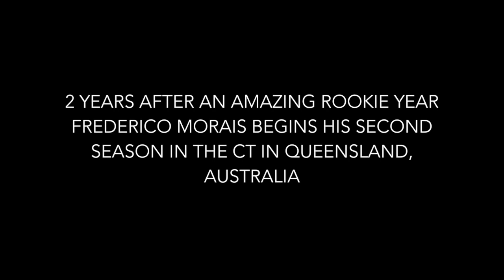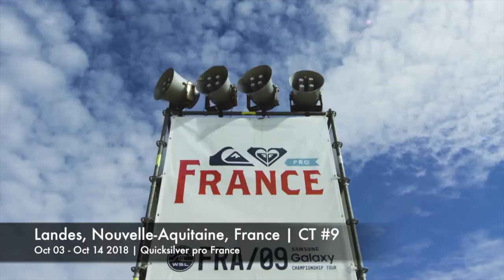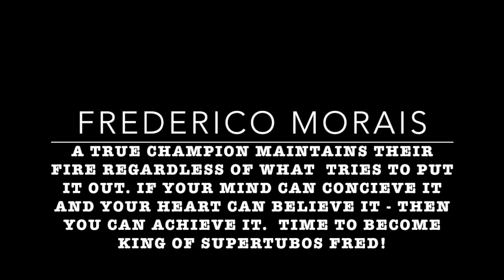Frederico Morais | Road to Peniche | 2018 CT Season so Far | Pedro Nunes Edits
"A true champion maintains their fire regardless of what tries to put it out. If your mind can conceive it and your heart can believe it, then you can achieve it. Time to become King of Supertubos Fred!

The Portuguese Man of War - Frederico Morais and his season so far. An intricate tale filled with ups and downs of one of Portugal's greatest national hero's and my personal idol, released the day before the start of the MEO Rip Curl Pro in, Peniche, Portugal! Home Soil! I wish you all the luck Fred, and want you to know that you have all of Portugal behind you! Good Luck Champ and Win it, NOT for us but for you because you deserve it more than anyone!